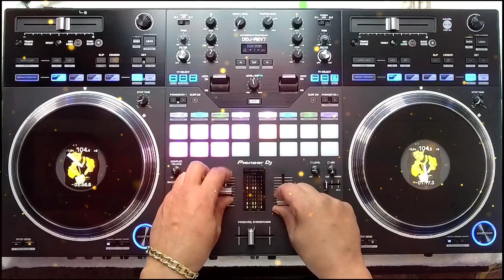American Gangster (Jay Z Blend)